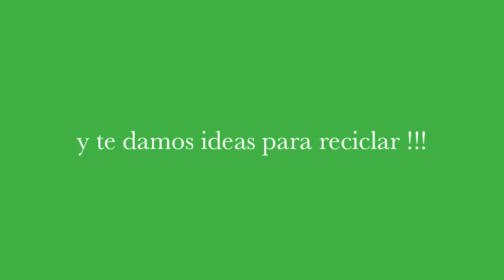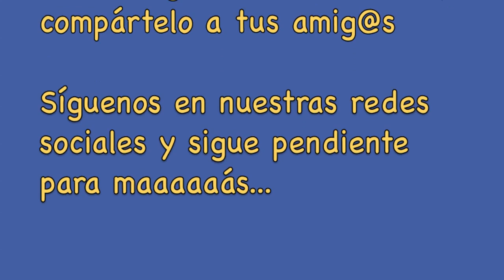3 DE 3 COMO TEJER CHALECO MALLA INTERCALADA GANCHILLO CROCHET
EN ESTA CLASE VERAS COMO TEJER PASO A PASO Y CON DETALLE ESTE CHALECO, TE DOY ALGUNOS TRUQUITOS PARA IR APRENDIENDO A CONFECCIONAR TUS PRENDAS TEJIDAS. ESPERO TE SEA UTIL COMO PARA MI LO ES. AHORA!!

COMPARTIMOS VIDEOS PASO A PASO DE: TEJIDO EN DOS AGUJAS, GANCHILLO CROCHET, RECICLAJE, CORTE Y CONFECCION, COSTURA FACIL Y MAS.